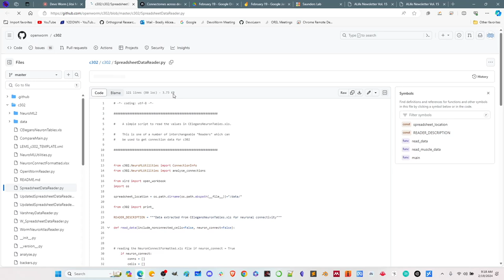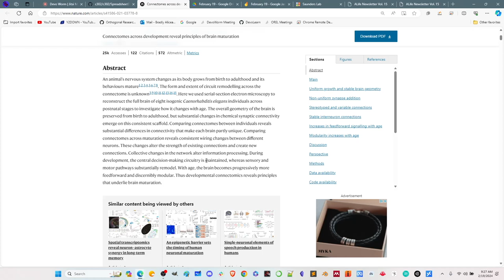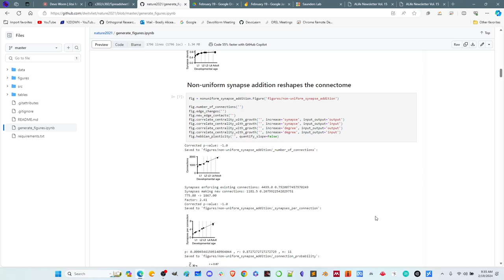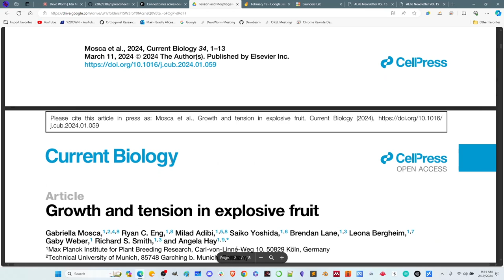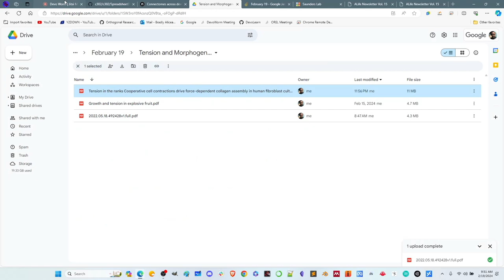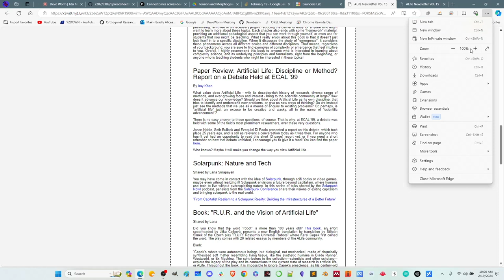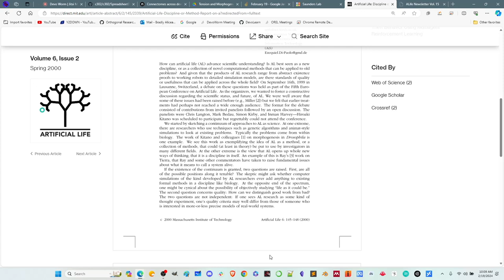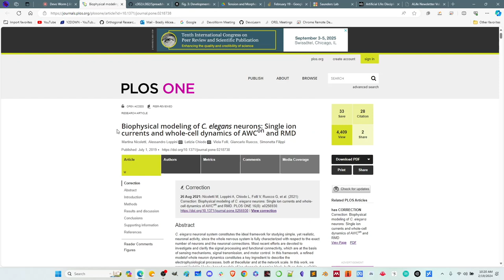DevoWorm (2024, Meeting #7): Developmental Connectomes, Growth-Tension-Curvature, A-life Inquiries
Attendees: Richard Gordon, Mehul Arora, Morgan Hough, Hussain Ather, Susan Crawford-Young, Bradley Alicea, Vahid Ghayoomie, and Sarrah Bastawala. Modeling developmental connectomes, chemical connectivity of the larval C. elegans connectome. Open data and open-source connectomic tools. c302-related tools for connectome modeling, biophysical approaches to developmental modeling. Growth, tension, and curvature in plant and epithelial cells. Artificial life as an applied biology vs. as a branch of computational science (past and current debate).

References:
Noble, J., Bullock, S., and Dipaolo, E.A. (2000). Artificial Life: Discipline or Method? Report on a Debate Held at ECAL '99. Artificial Life, 6, 145-148.

Witvliet et.al (2021). Connectomes across development reveal principles of brain maturation. Nature, 596, 257-261.

Nicoletti et.al (2019). Biophysical modeling of C. elegans neurons: Single ion currents and whole-cell dynamics of AWCon and RMD. PLoS One, 14(7), e0218738.

Silverman et.al (2024). Tension in the ranks: Cooperative cell contractions drive force-dependent collagen assembly in human fibroblast culture. Matter, 7, 1–25.